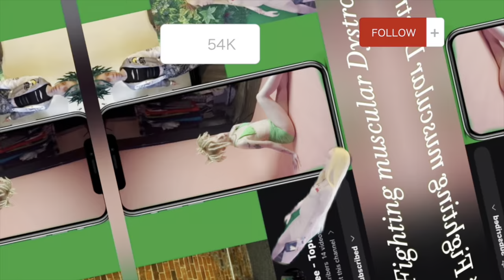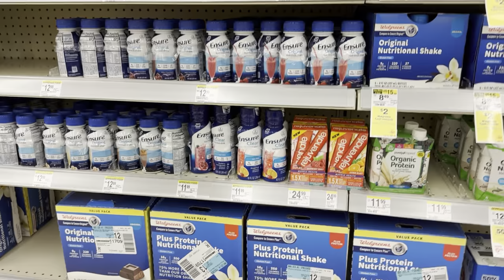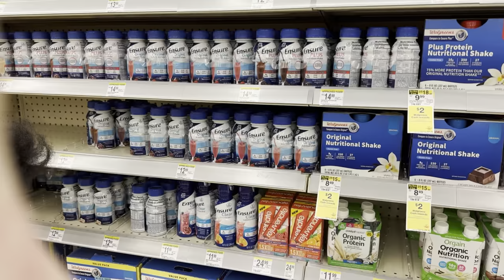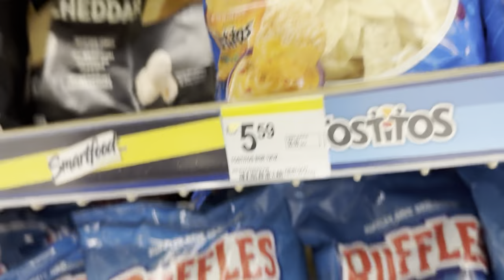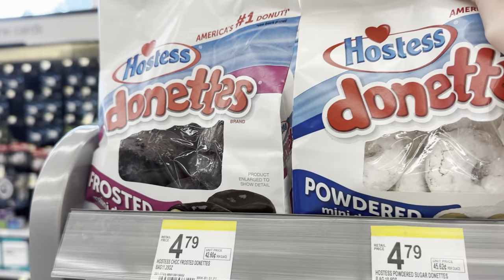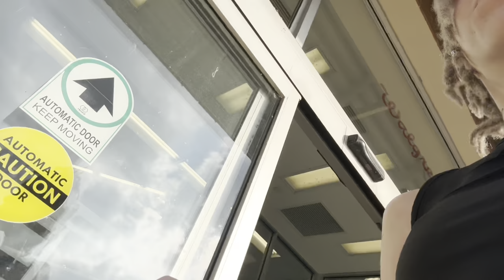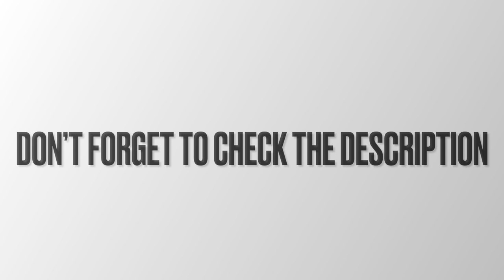Addressing “ health “ comments , Physical update, New intro + more! | vlog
YouTube description